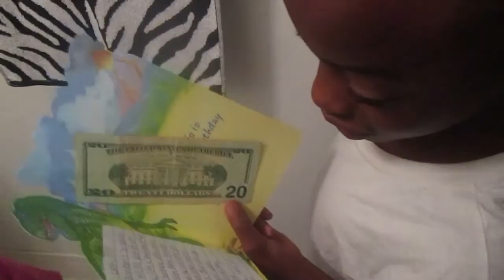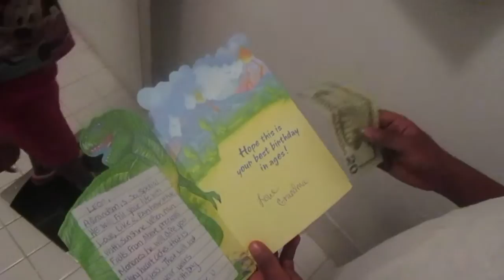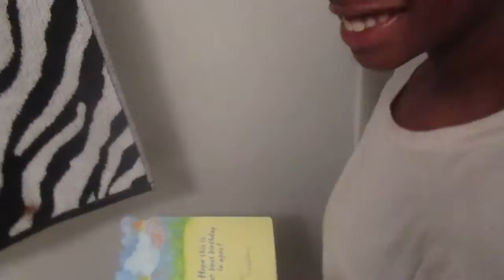A Very Special Day,,Family Vlog #108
Sorry for the Late Vlogs..